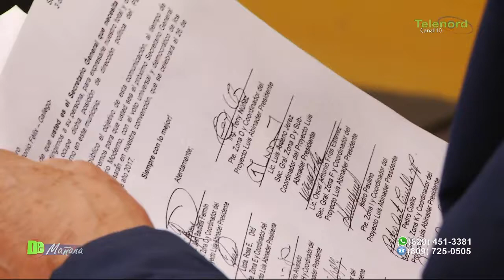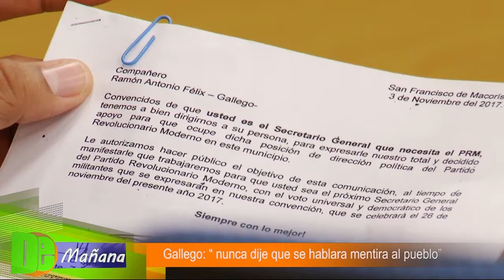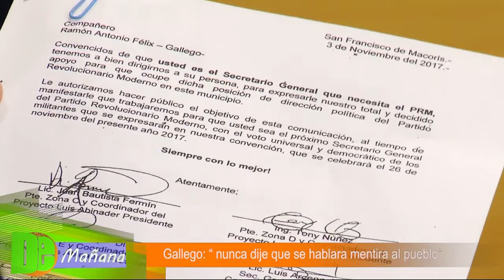Ramón Antonio Félix: "Julio Lizardo será barrido en la convención del PRM"